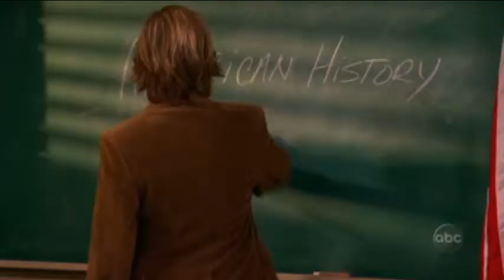David Spade No Superman Teacher